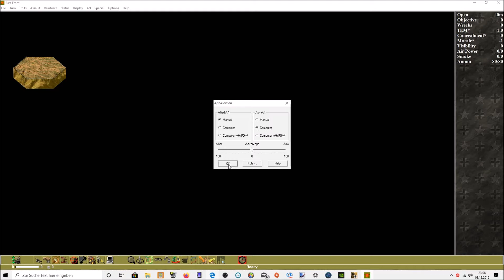John Tillers Campain Series East Front Bootski Camp 2 Gameplay Deutsch # 2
Hab momentan einen Pc ausfall wegen der Grafikkarte.Laut Hersteller soll der Pc bis 14 Januar wieder kommen.Ich hoffe das klappt und der Pc wird gerichtet.Thumbnails der Videos werden nachgereicht.MFG

Strelok Dima steht zwar noch am Anfang aber dort werden mehr Spiele die den 2 Weltkrieg beinhalten kommen.